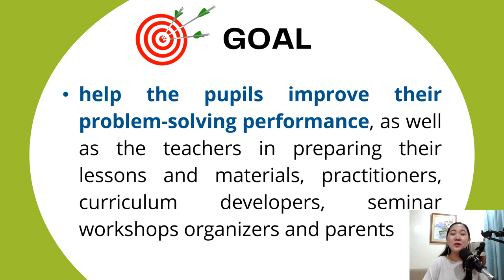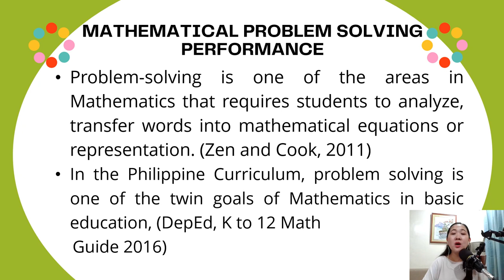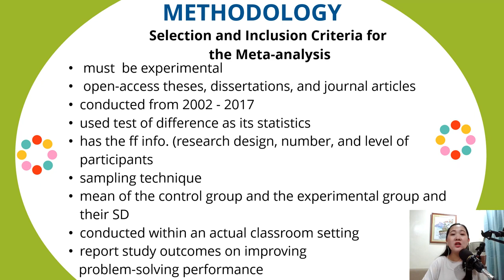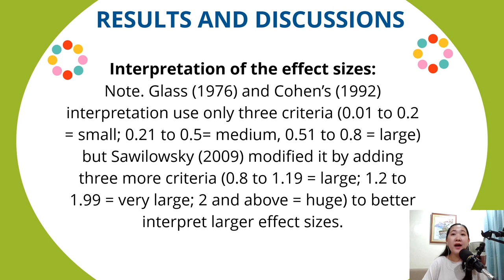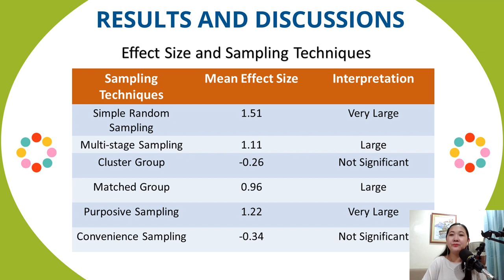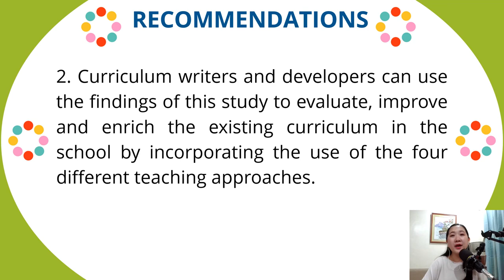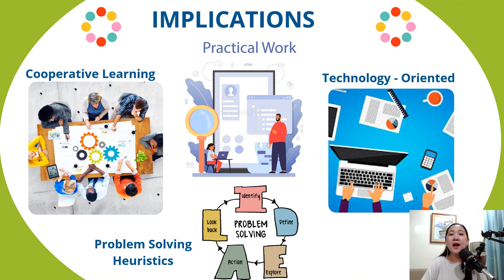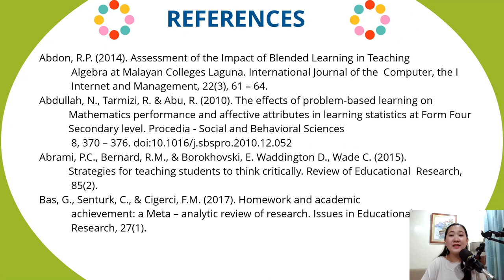IMPROVING PROBLEM SOLVING PERFORMANCE THROUGH VARIED TEACHING APPROACHES: A META-ANALYSIS|RESEARCH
This video was  shared and presented to the 1st Research Congress held at DLSZ. The presentation was done virtually via Zoom.
Hope this video will help and assist you in making or in conceptualizing your action research or your thesis.
Good luck fellow research enthusiast!

Have fun learning Math!
Thank you and welcome to MATHinYOU.